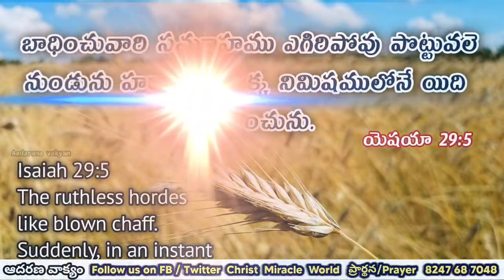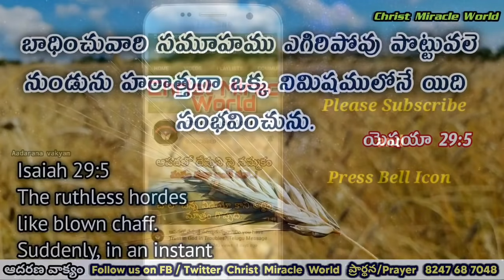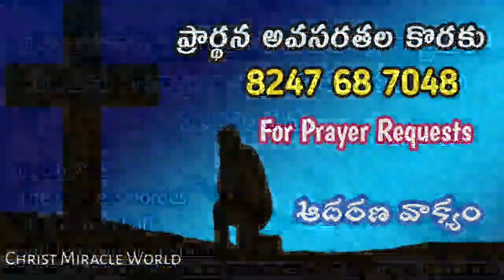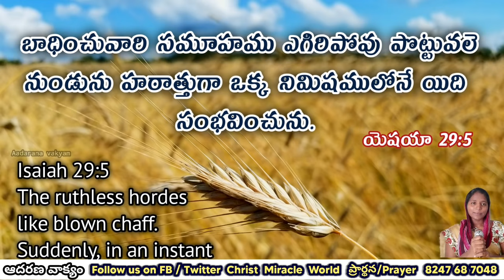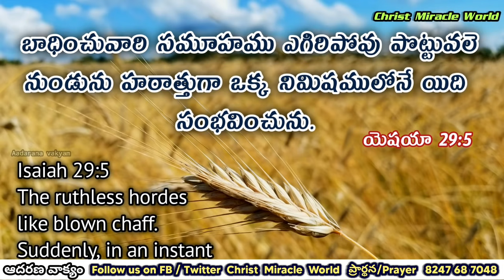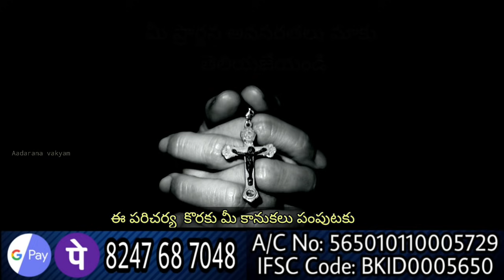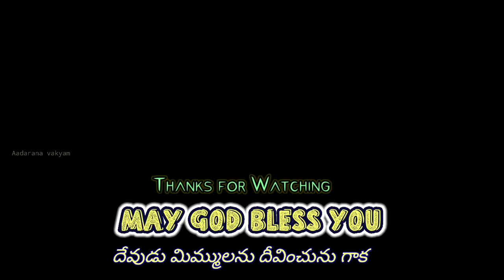𝐓𝐨𝐝𝐚𝐲'𝐬 𝐏𝐫𝐨𝐦𝐢𝐬𝐞 | 𝐖𝐨𝐫𝐝 𝐨𝐟 𝐆𝐨𝐝 05/09/2021 Eroju Devuni vagdanam/ Aadarana vakyam/CMW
𝐓𝐨𝐝𝐚𝐲'𝐬 𝐏𝐫𝐨𝐦𝐢𝐬𝐞 | 𝐖𝐨𝐫𝐝 𝐨𝐟 𝐆𝐨𝐝   Devuni vagdanam/ Aadarana vakyam 05/09/2021

Aadarana vakyamu.
ఈ ఆదరణ వాక్యము ద్వారా ఆదరించబడుతున్నారని బలపరుచబడుతున్నారని  నమ్ముతున్నాము.
🔴 Offerings 🔴
Google pay/Phone pay